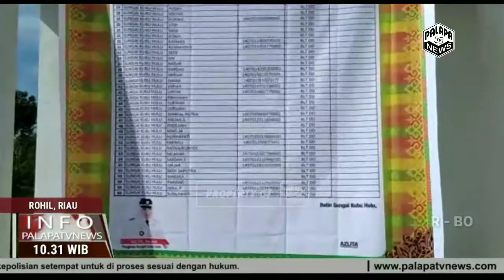Pembagian BLT DD Sungai Kubu Hulu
Tahap II dan III, Per KK, Mendapatkan 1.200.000 Rupiah